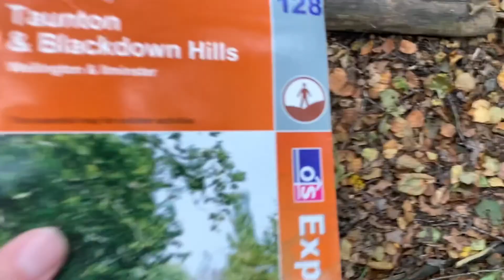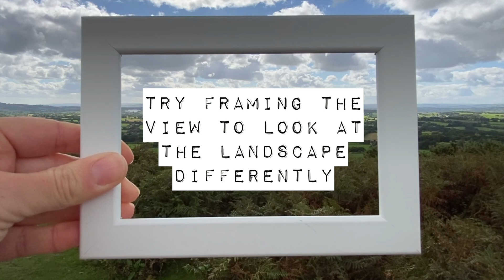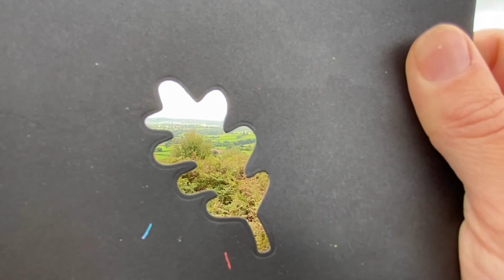Explore and Create - Framing the Landscape at Culmstock Beacon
We're up at Culmstock Beacon using frames to look at the landscape a bit differently.

For this Explore and Create activity you'll need paper, scissors, pen, and a photograph (optional).
Cut out frames from paper. Try making a frame using sticks tied together with string, or using feathers or anything else you can find.

For more videos about exploring the Blackdown Hills and making nature-inspired creations go